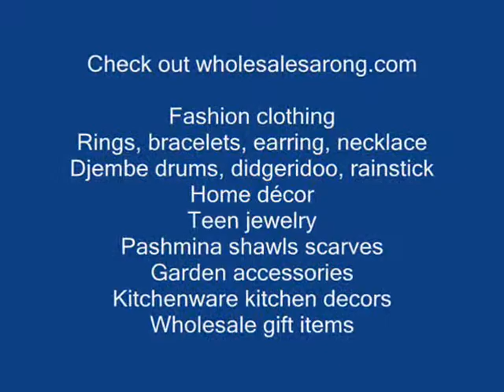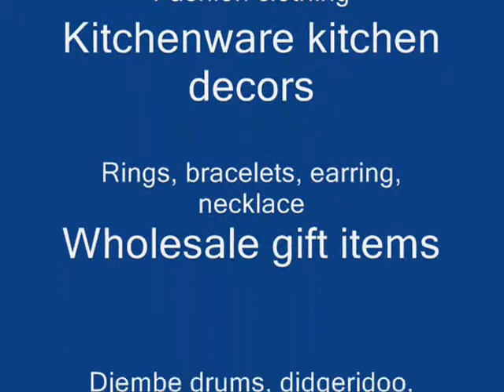skullcaps bandana wholesale new era hats wholesalesarong.com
wholesale skullcaps bandana
wholesale dress hats
wholesale fashion hats
wholesale ladies hats
wholesale clothing
wholesale silver jewellery
discount silver necklaces
cheap silver necklaces
buy silver necklaces